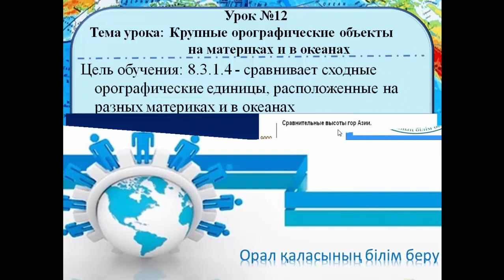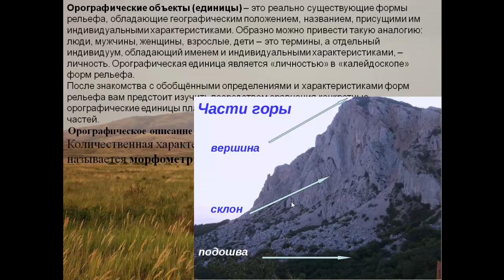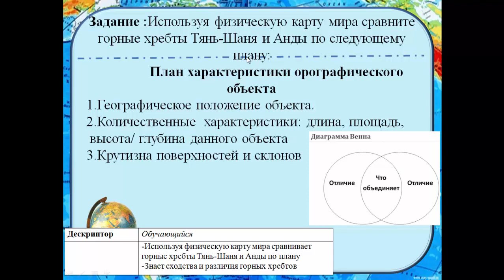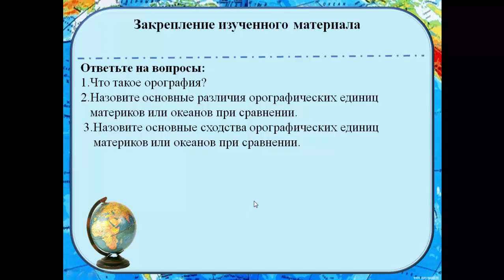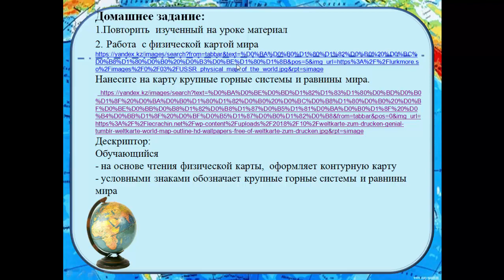ГЕОграфия 8 кл урок №12